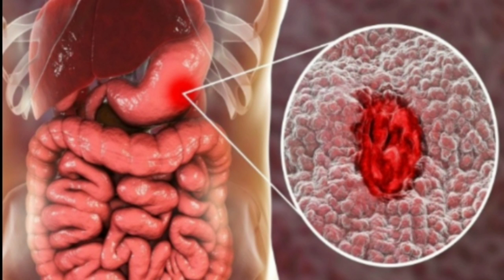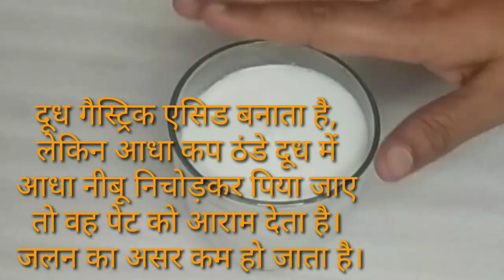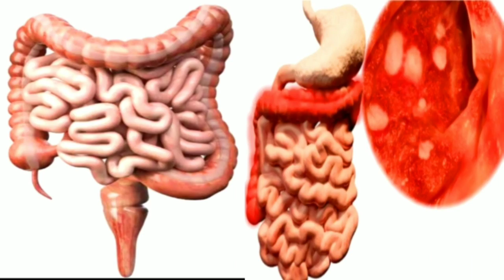2 बार पी लो गैस्ट्रिक अल्सर जड़ से खत्म/ Gastric Ulcer Treatment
stomach ulcer ki dawa
stomach ulcer symptoms
stomach ulcer causes
Home remedies for stomach ulcers
पेट का अल्सर
पेट के अल्सर की दवा
पेट में अल्सर का घरेलू उपचार
गैस्ट्रिक अल्सर का घरेलू इलाज
Gas acidity Play list...

Stomach Ulcer
Gastric problem ki dawa
Gastric Ulcer Treatment
Gastric Ulcer Treatment in Hindi
Gastric Ulcer ka Rambaad ilaj
Gharelu nuskhe for gastric problem
Gastric Ulcer
peptic ulcer treatment remidies
stomach problems